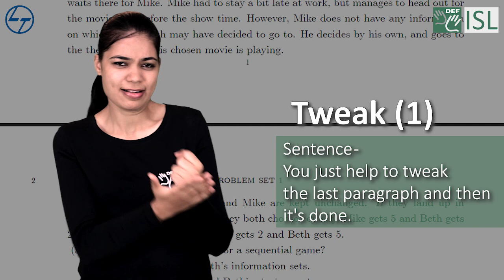Tweak (noun / verb) - Word of the Day for December 1st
tweak
(verb/noun)

to change something slightly, especially in order to make it more correct, effective, or suitable:

You just help to tweak the last paragraph and then it's done.